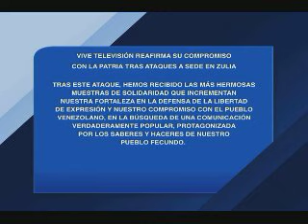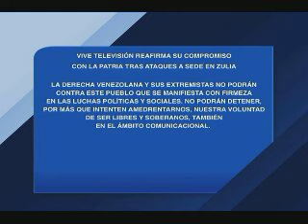Comunicado Oficial de Mauricio Rodríguez, Pdte. de ViVe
Comunicado Oficial de Mauricio Rodríguez, Pdte. de ViVe, ante los ataques terroristas que sufrió la sede de @ViVeOccidente